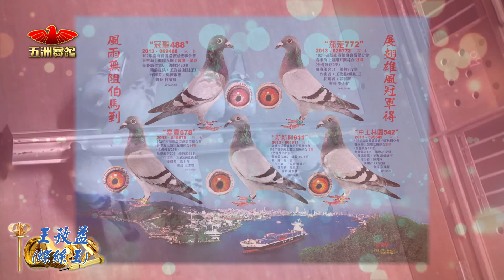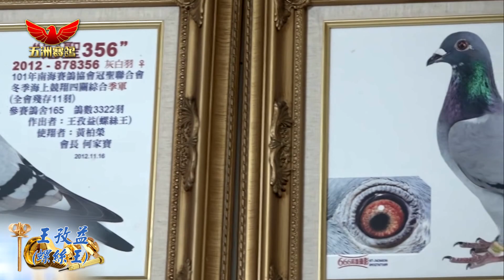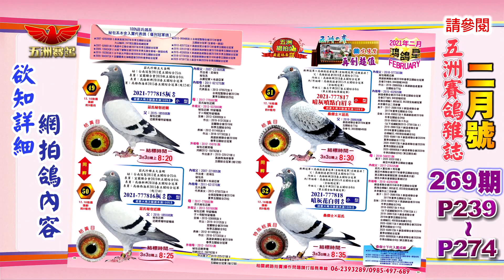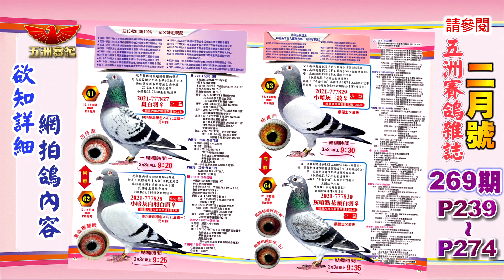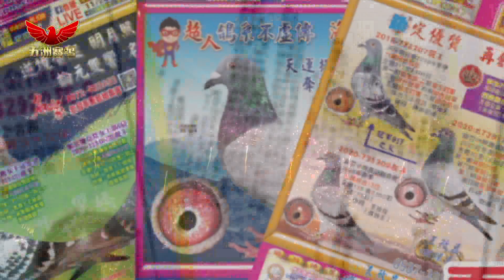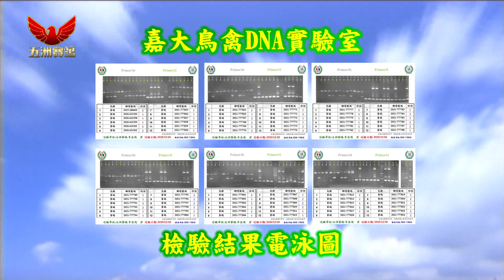五洲網拍嚴選～王孜益（螺絲王）6羽一軍實戰完翔領前鴿& 66羽特作連號菁英鴿